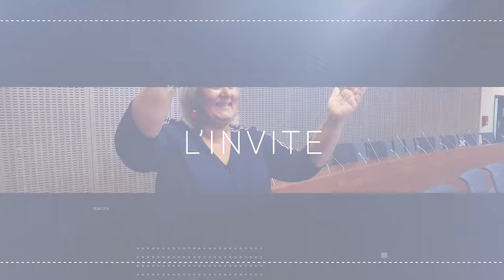On vous écoute : Stéphane Viseux